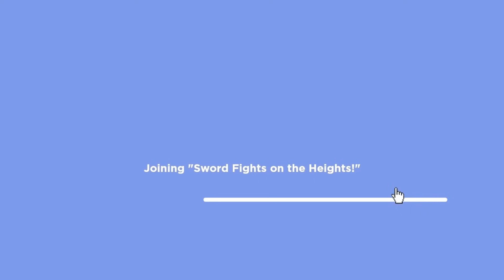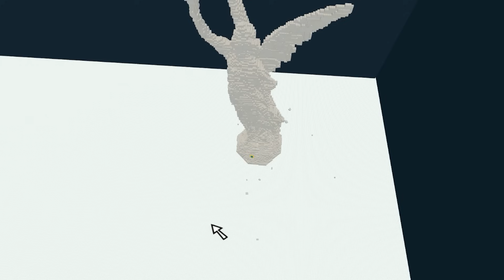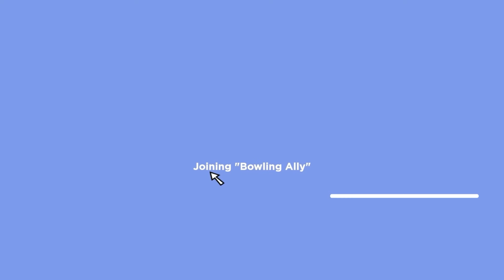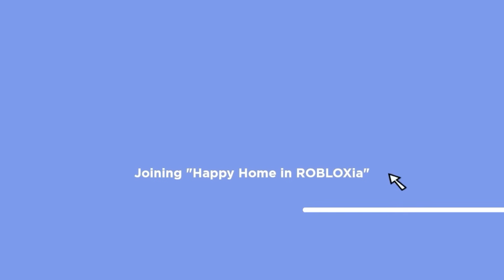This Game Brings Back 2006 Roblox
the earliest roblox games basically i set the date on my computer back a few yuears and it let me do this

Use code "REMAININGS" when purchasing Robux or Premium! (I get a percentage of each purchase made using the code so it's an easy way to support me)

Second Channel ▶︎  @sgniniameR

if you're one of the cool people who reads descriptions, thanks for being here! let me know a random fun fact in the comments ☻

The Earliest Roblox Games